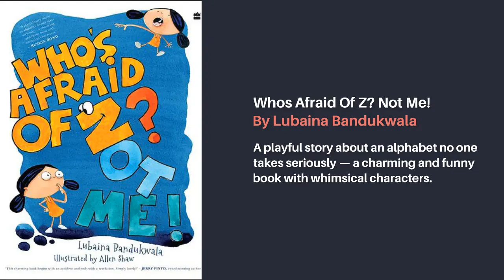Top 5 Exciting Adventure Books for Children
Learning the habit of early reading can help kids develop curiosity and creativity at a young age. These amusing stories will build your child's imagination, while also taking them on an adventurous journey through the power of words.

NarniaKiKahania - Aakhiri Yuddh by C. S. Lewis
NarniaKiKahania - Chandi Ki Kursi by C. S. Lewis
TheTintinCollection by Hergé
TheSMSGang - The Mystery of The Missing Cat by Ravi Subramanian
WhosAfraidOfZNotMe by Lubaina Bandukwala